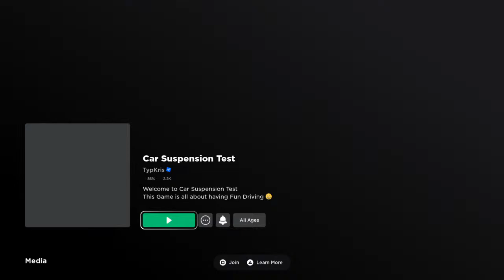PugLife1096's Live PS4 Broadcast